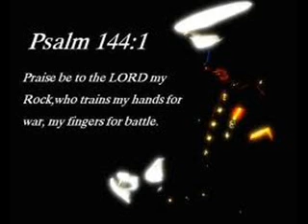Tribute to Marines - If Everyone Cared Nickleback